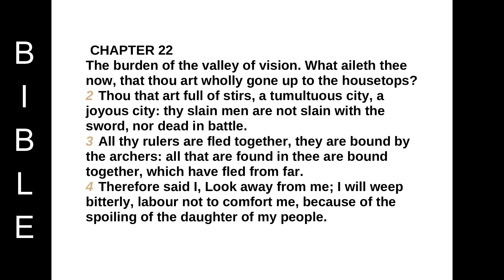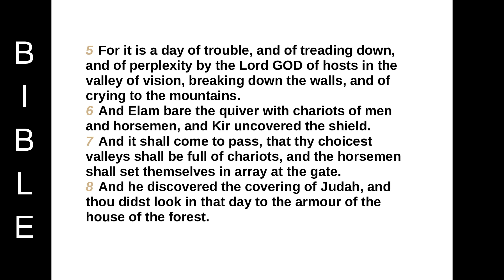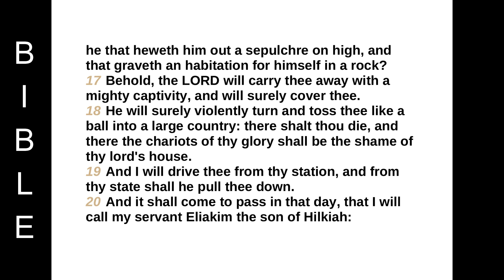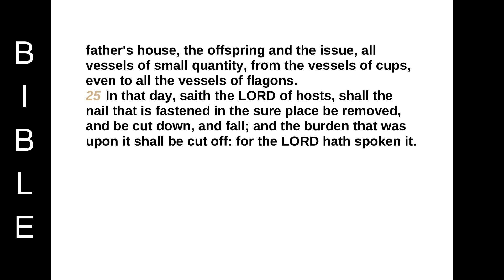The Book of the prophet Isaiah chapter 22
CHAPTER 22
The burden of the valley of vision. What aileth thee now, that thou art wholly gone up to the housetops?
2 Thou that art full of stirs, a tumultuous city, a joyous city: thy slain men are not slain with the sword, nor dead in battle.
3 All thy rulers are fled together, they are bound by the archers: all that are found in thee are bound together, which have fled from far.
4 Therefore said I, Look away from me; I will weep bitterly, labour not to comfort me, because of the spoiling of the daughter of my people.
5 For it is a day of trouble, and of treading down, and of perplexity by the Lord GOD of hosts in the valley of vision, breaking down the walls, and of crying to the mountains.
6 And Elam bare the quiver with chariots of men and horsemen, and Kir uncovered the shield.
7 And it shall come to pass, that thy choicest valleys shall be full of chariots, and the horsemen shall set themselves in array at the gate.
8 And he discovered the covering of Judah, and thou didst look in that day to the armour of the house of the forest.
9 Ye have seen also the breaches of the city of David, that they are many: and ye gathered together the waters of the lower pool.
10 And ye have numbered the houses of Jerusalem, and the houses have ye broken down to fortify the wall.
11 Ye made also a ditch between the two walls for the water of the old pool: but ye have not looked unto the maker thereof, neither had respect unto him that fashioned it long ago.
12 And in that day did the Lord GOD of hosts call to weeping, and to mourning, and to baldness, and to girding with sackcloth:
13 And behold joy and gladness, slaying oxen, and killing sheep, eating flesh, and drinking wine: let us eat and drink; for to morrow we shall die.
14 And it was revealed in mine ears by the LORD of hosts, Surely this iniquity shall not be purged from you till ye die, saith the Lord GOD of hosts.
15 Thus saith the Lord GOD of hosts, Go, get thee unto this treasurer, even unto Shebna, which is over the house, and say,
16 What hast thou here? and whom hast thou here, that thou hast hewed thee out a sepulchre here, as he that heweth him out a sepulchre on high, and that graveth an habitation for himself in a rock?
17 Behold, the LORD will carry thee away with a mighty captivity, and will surely cover thee.
18 He will surely violently turn and toss thee like a ball into a large country: there shalt thou die, and there the chariots of thy glory shall be the shame of thy lord's house.
19 And I will drive thee from thy station, and from thy state shall he pull thee down.
20 And it shall come to pass in that day, that I will call my servant Eliakim the son of Hilkiah:
21 And I will clothe him with thy robe, and strengthen him with thy girdle, and I will commit thy government into his hand: and he shall be a father to the inhabitants of Jerusalem, and to the house of Judah.
22 And the key of the house of David will I lay upon his shoulder; so he shall open, and none shall shut; and he shall shut, and none shall open.
23 And I will fasten him as a nail in a sure place; and he shall be for a glorious throne to his father's house.
24 And they shall hang upon him all the glory of his father's house, the offspring and the issue, all vessels of small quantity, from the vessels of cups, even to all the vessels of flagons.
25 In that day, saith the LORD of hosts, shall the nail that is fastened in the sure place be removed, and be cut down, and fall; and the burden that was upon it shall be cut off: for the LORD hath spoken it.